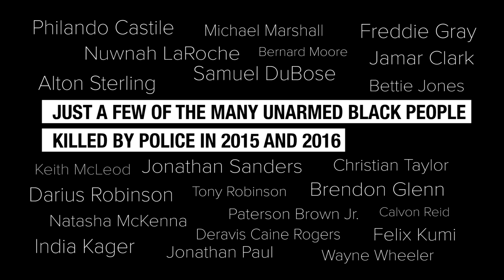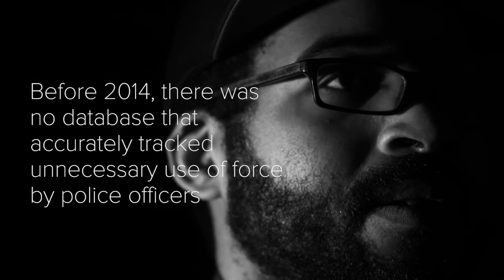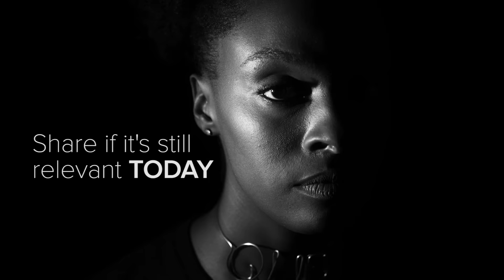Americans Get Real About Their Relationships With The Police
“You don’t know how the script works because it’s nonexistent.”

MUSIC

Rolling dices in slow motion
Wavebreakmedia/Getty Images